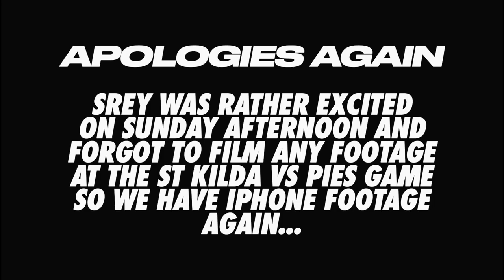AFL GATHER ROUND 2023 | 9 GAMES IN 4 DAYS [MARMALADE VLOG]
9 GAMES OF AFL IN 4 DAYS FOR THE INAUGRAL AFL GATHER ROUND IN ADELAIDE, SOUTH AUSTRALIA

OUR FIRST EVER VLOG AS HOSTED BY CAMERA MAN SREY